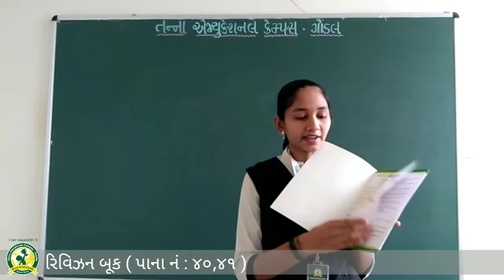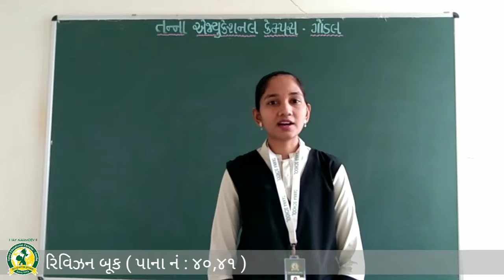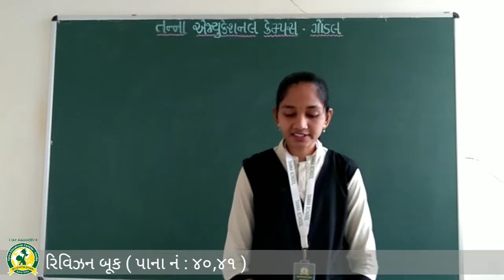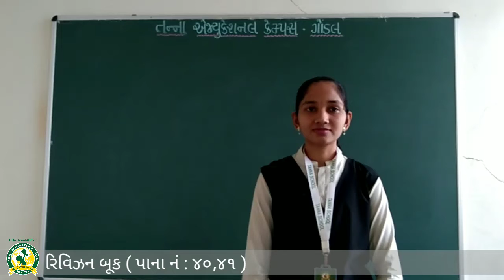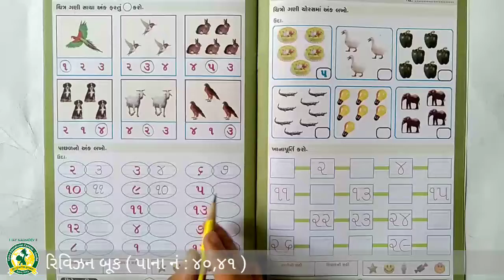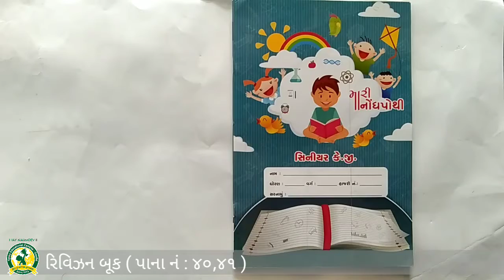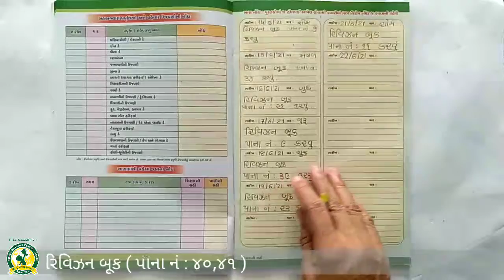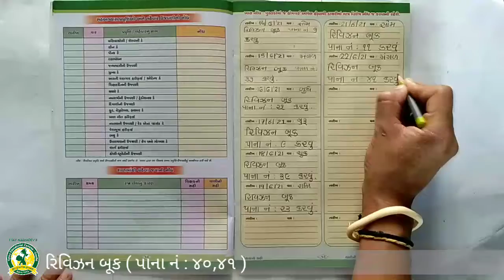ધોરણ -HKG વિષય- રિવિઝન બૂક પેઈઝ નં ૪૦, ૪૧ (22 -06- 2021)